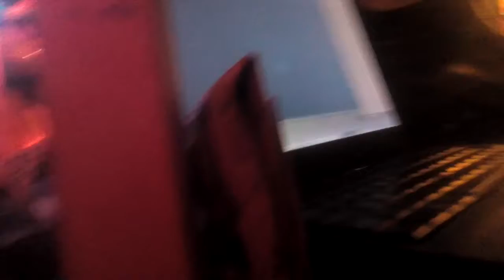the kjb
thearmed909 karen barnes+eileen the cameravan